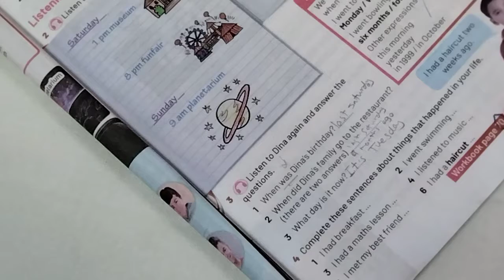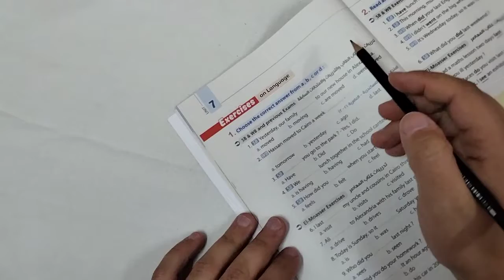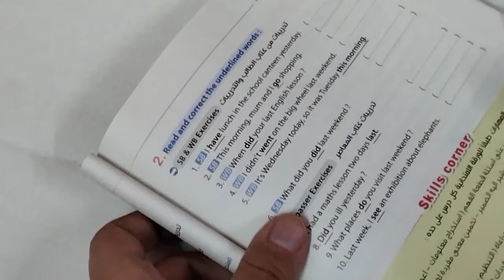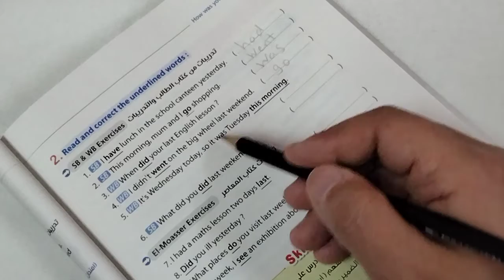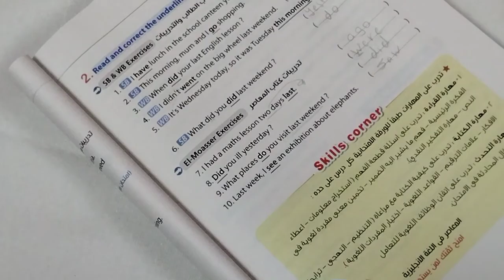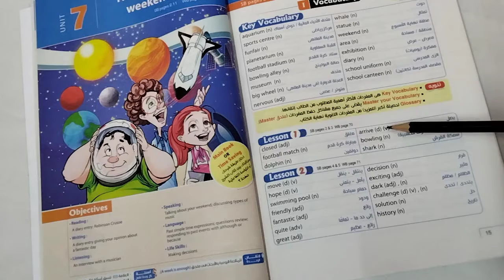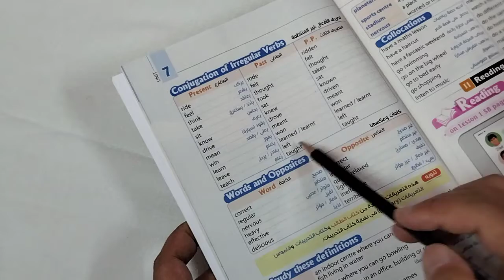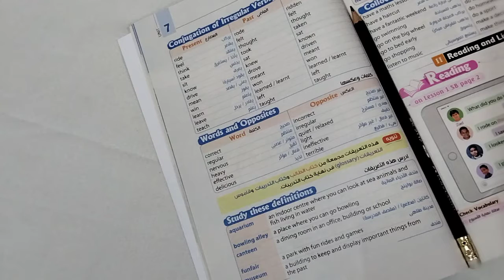الصف الاول الاعدادي.الترم الثاني.الوحدة السابعه.الدرس الاول.لغة انجليزية. الجزء الثاني.